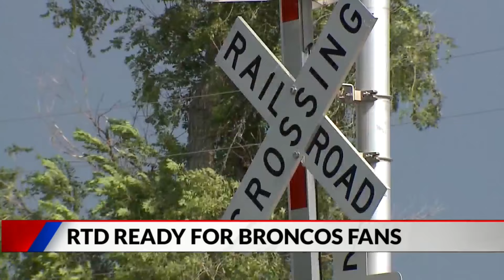RTD prepared to get Broncos fans to game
The Regional Transportation District says it is ready to get fans to the Broncos game this weekend. Riders can use the RTD app to find a route to Empower Field at Mile High from their current location.